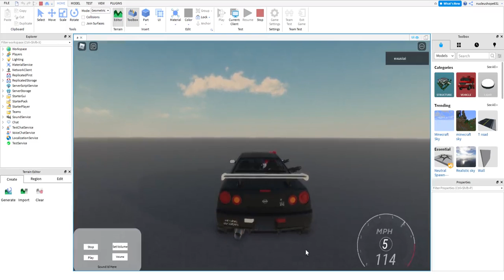roblox R34 sound (real)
forgot to upload it for "few day" its was on twitter if you see it